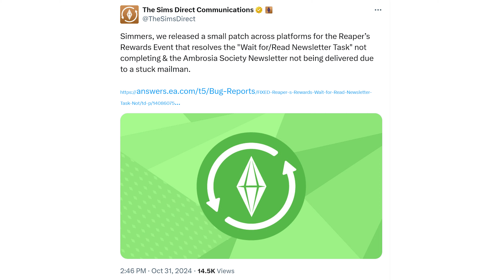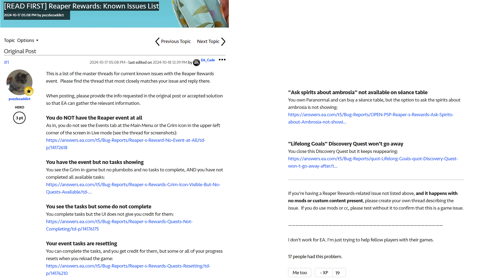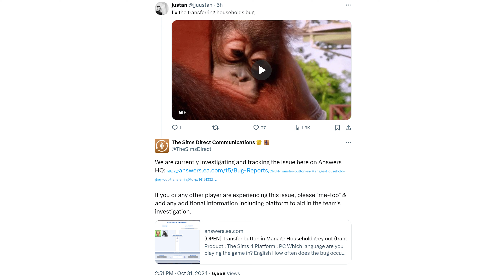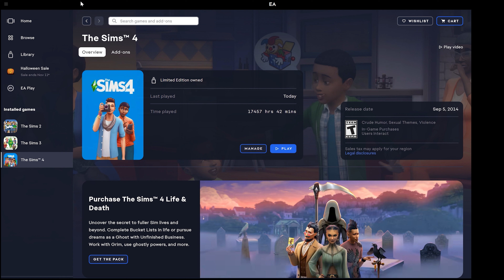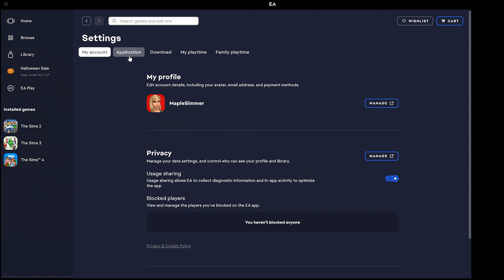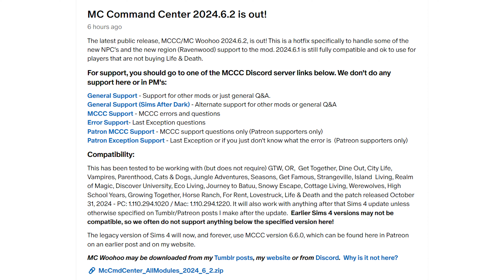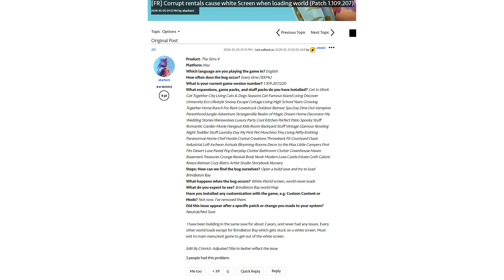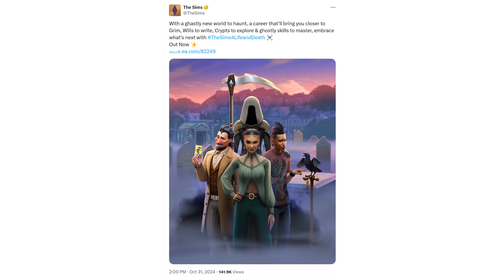Surprise Update & Life and Death Release! (Sims 4 News)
Open for links! ⚠️ I discuss what the Oct 31, 2024, Sims 4 base game update was for, the Life and Death release and some things you can try if you have issues downloading & a few mods that have been updated for the pack release. Did you get the pack, and if so, what's your favourite thing? 😊🍁

EA AHQ report re corrupt residentials rentals causing white world loading screen

The base game is now free as of Oct 18, 2022, however here's a link to the EA store for Sims 4 DLC: